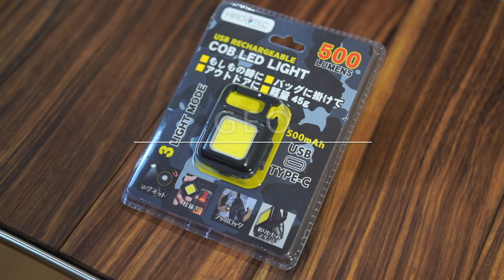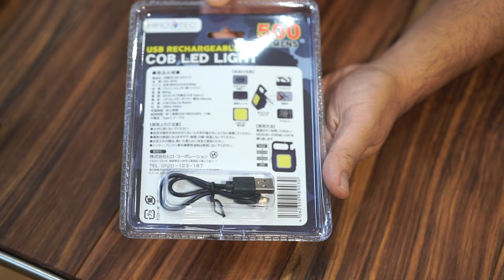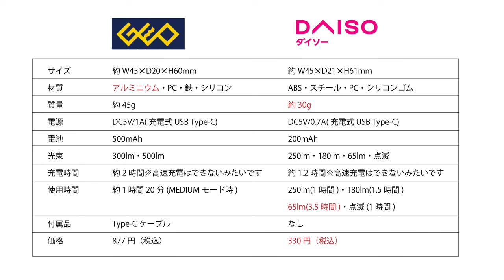1000円以下の充電式コブライト徹底比較！DAISO VS GEO[禁断のオレンジライトカスタム！]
最近100均、ワークマン、Amazon、ホムセン、GEOでも
見かける充電式コブライト。

DAISOではなんと330円(税込)、GEOだと877円（税込）。
1000円以下の超コスパ品が意外とキャンプや登山などの
アウトドアシーンで意外と使えるんです。

ただライトの色味が味気ないのも事実。そんな皆さんに私がやってる
「禁断のオレンジライトカスタム」も紹介します。

こちらの内容はブログの方でも紹介していますので合わせてご覧ください。